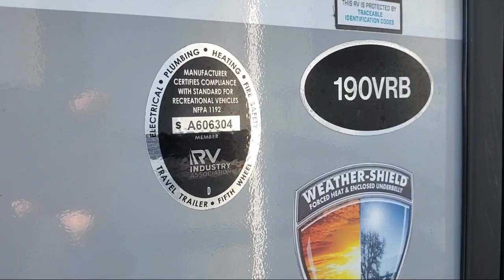2022 Venture Rv Sonic SN190VRB Johnson City Kingsport Bristol Asheville North Carolina Abingdon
2022 Venture Rv Sonic SN190VRB Stock Number: UU1341.